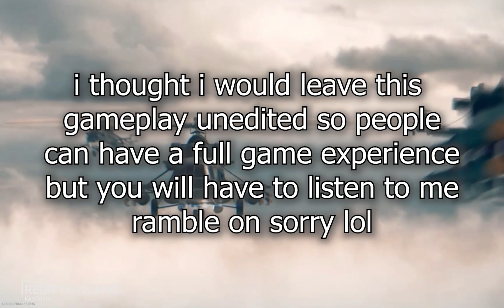My First Win Back On Rebirth Island - Warzone Mobile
Warzone Mobile Finally dropped in the uk and i cant lie. it feel great! this is the first win of hopefully many. i am in controller on this one but i will be setting up touch screen controls for the next time.